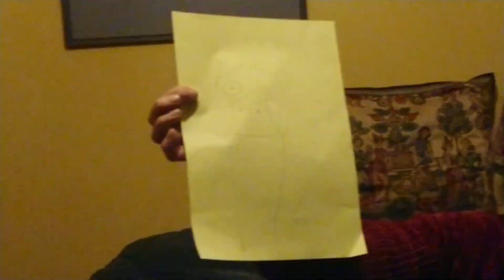Penny talks about Equality and Diversity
Ello' fans in dis video I talk about Equality and Diversity in many forms- I also av' a guest ring to discuss a rather odd topic, enjoy!